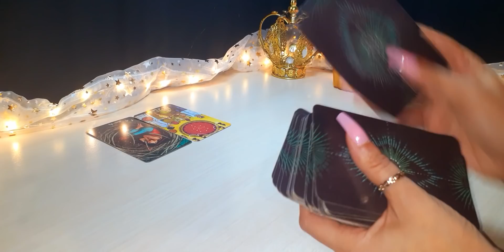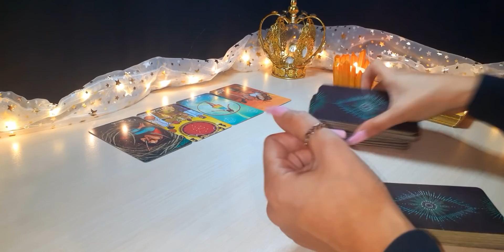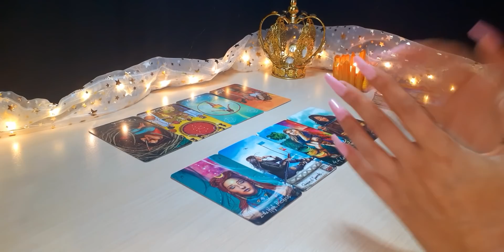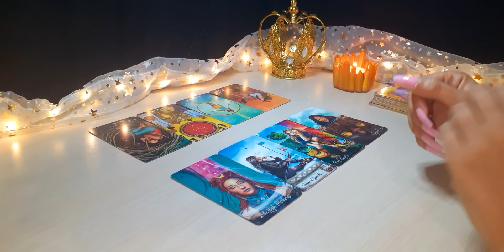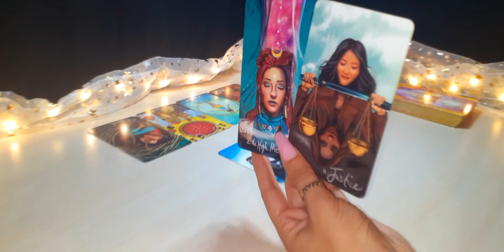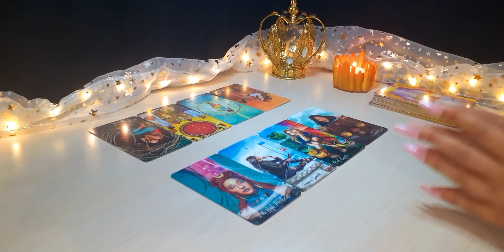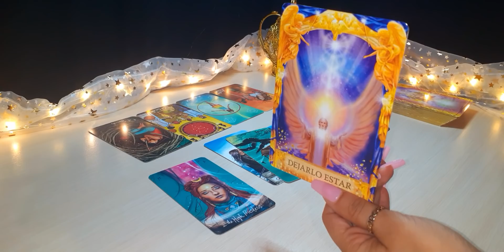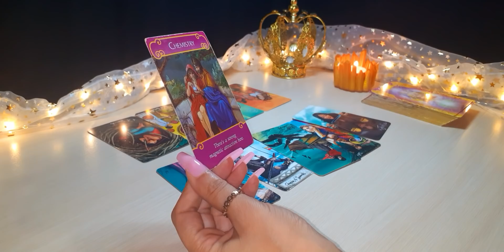LEO ♌ 🤯 SU "ACTITUD", SU KARMA Y TU FIRME DECISIÓN. HORÓSCOPO Y TAROT LEO NOVIEMBRE 2021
🍀Aquí les dejo la lectura mensual del mes de Noviembre, (Sol, Luna, Ascen., y Venus). Échale un vistazo a los otros vídeos de tu signo Lunar, Ascendente y Venus para tener una lectura que encaje mejor con tu situación.